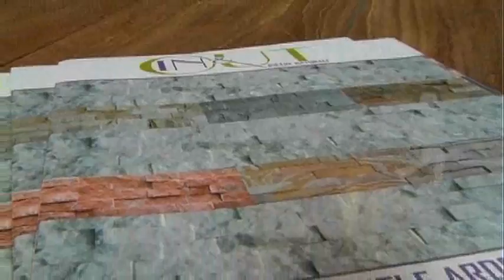In & Out Snc - Speciale Progettazione Arredamento Accessori per Esterno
In & Out Snc - Speciale Progettazione Arredamento Accessori per Esterno - Protagonisti del Tempo